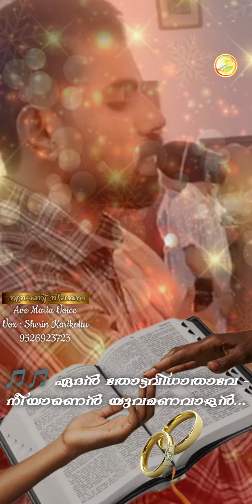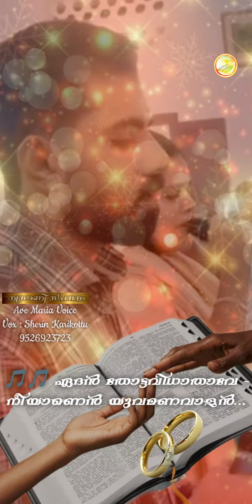🎵🎵 ഏദൻ തോട്ടവിധാതാവേ -നീയാണെൻ യുവമണവാളൻ...